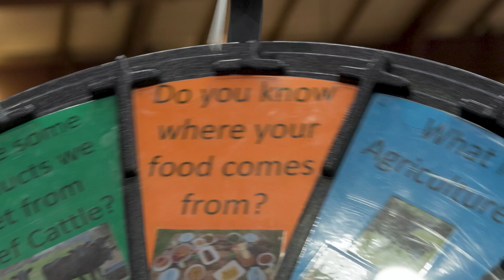Northeast Louisiana Ag Expo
Since the 1980s, the Ag Expo has offered a place to educate people, young and old, on the ways agriculture touches our daily lives. That's why the Louisiana Farm Bureau Young Farmers and Ranchers and Women's Leadership Committee were there to bring the farm to the consumer.